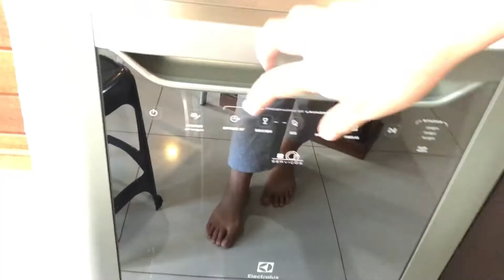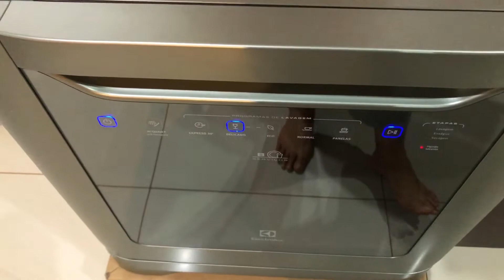Comprei Roupa de Cama, Lava louças Ciclo Delicado, Organizei os Armários de Mesa Posta e Louças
Olá pessoal, neste vídeo mostro os preparativos para receber visitas em casa pela primeira vez, mostrei como usar a lava louça Electrolux no ciclo delicado, compramos roupas de cama e banho na internet, organizei os armários de mesa posta e louças.